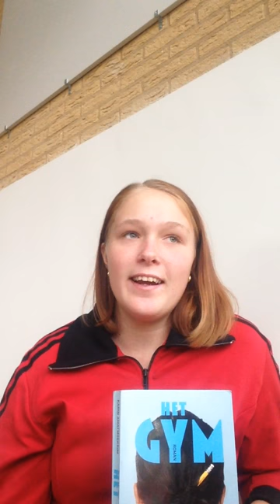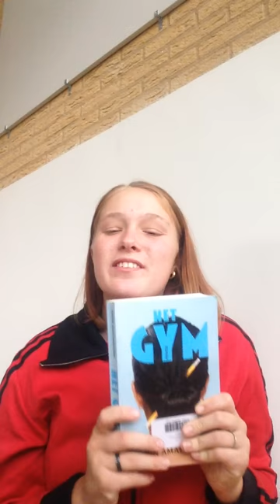Video boekrecensie "Het Gym"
Boekrecensie van "Het Gym" / Karin Amatmoekrim